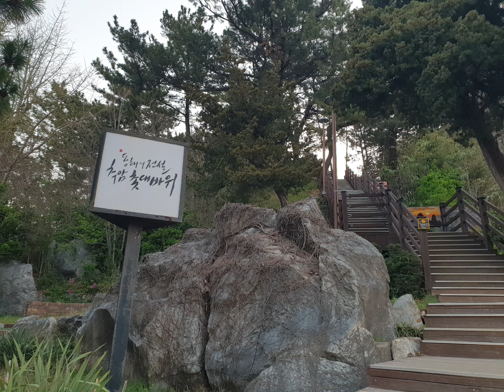20240412 동해시 추암해변 추암해수욕장 아침풍경 ^^